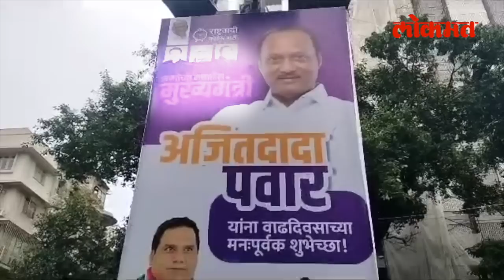अजित पवार मुख्यमंत्री होतील, समर्थकांचा दावा कशासाठी? Ajit Pawar supporter Salim Sarang | SA3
Ajit Pawar supporter Salim Sarang wants Ajit Pawar become Maharashtra Chief Minister